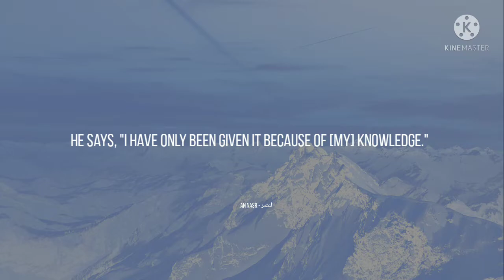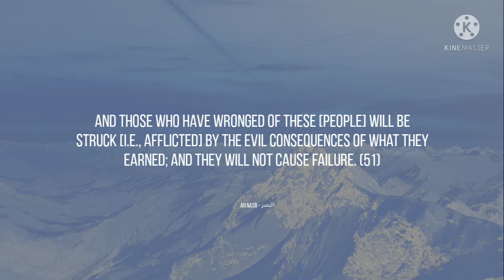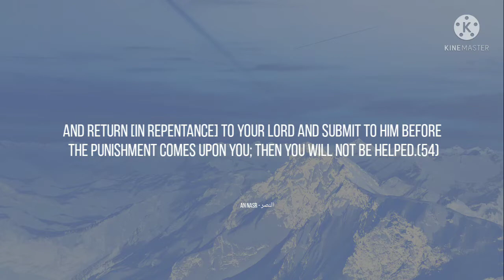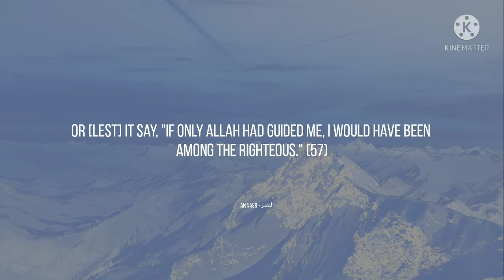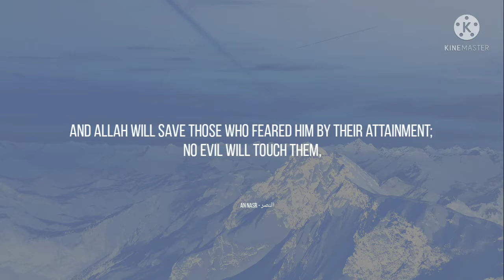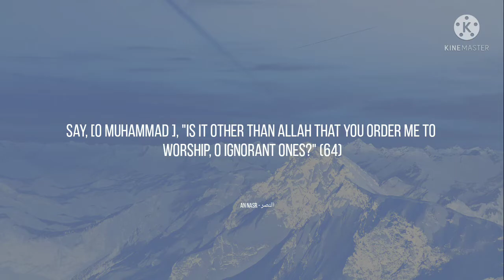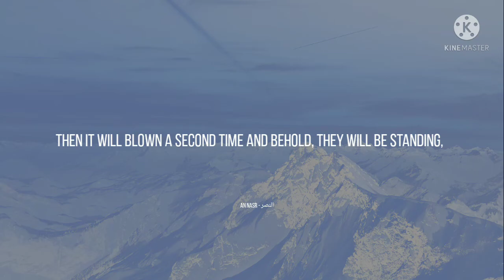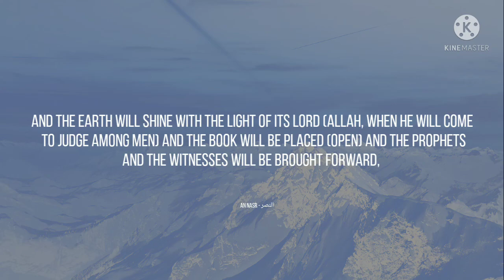Amazing recitation | Surah Az Zumar ❤️| English Translation | Saad Ezzaouit.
Track : Surah Az Zumar

Artist : Saad Ezzaouit